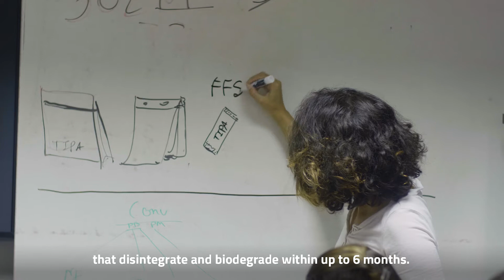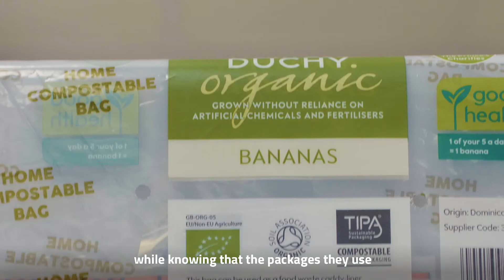Compostable flexible packaging by TIPA - it's possible to create a resource out of plastic!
Daphna Nissenbaum, TIPA CEO and Co-founder sharing interviewed by EIT Food on her ecological vision for a circular economy packaging replacing traditional plastic. EIT Food is Europe's leading food innovation initiative, working to make the food system more sustainable, healthy and trusted by consumers. Check out more content like this on their website and hear from more food entrepreneurs on their Food Fight podcast